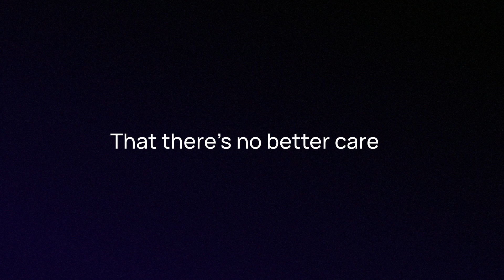Overjet for Kids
Overjet for Kids helps pediatric dentists more accurately detect tooth decay — and gives parents a deeper understanding of their children’s oral health.